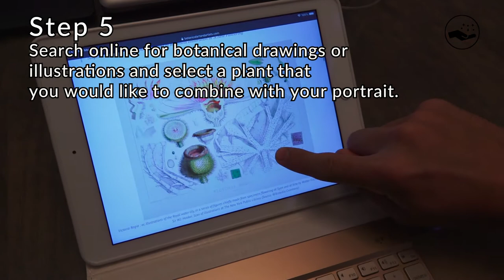Up-cycling old CDs into botanical portraits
Creative Catalyzers tutorial on how to up-cycle old used CDs into botanical portraits